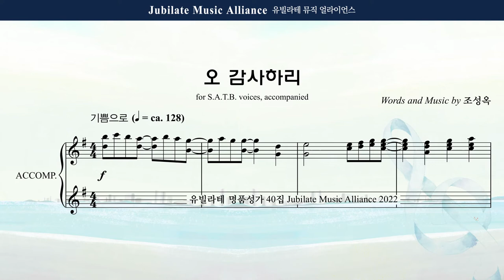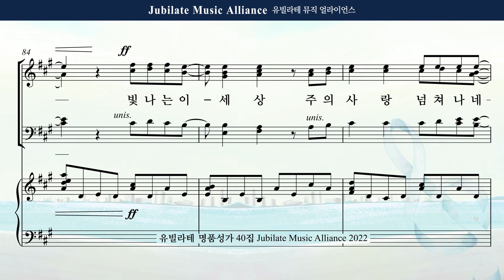[유빌라테 40집] 27. 조성옥 - 오 감사하리 Alto